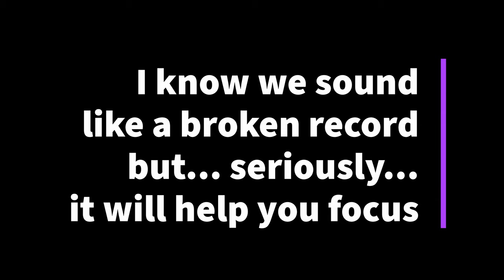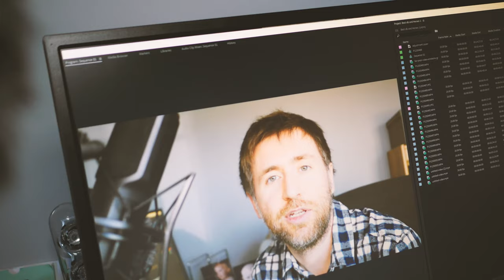how to learn from videos - distance learning or home study advice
Tips on how to get the most out of distance learning and importantly how to learn from videos.  I talk through how to ensure that you don't get distracted and that you actually focus on the video.  It is not the same as casually watching TV, you have to study a video!

Revising with videos is absolutely amazing, but follow this advice to make sure that you are getting the information in the most effective way possible.

Grab my new book to help you get ready for the A Level exams.
Prepare for the Challenge of A Level Physics